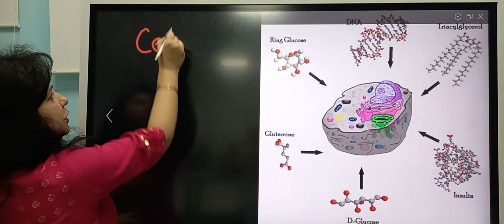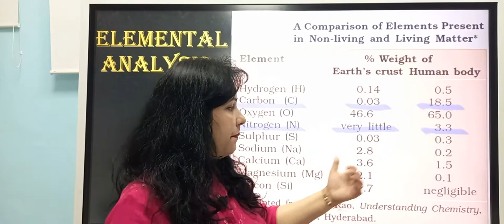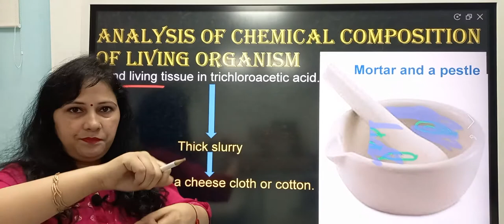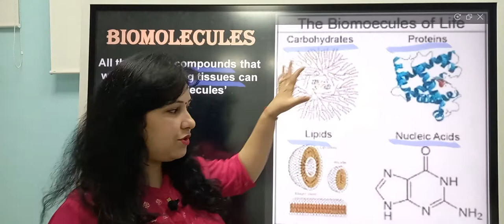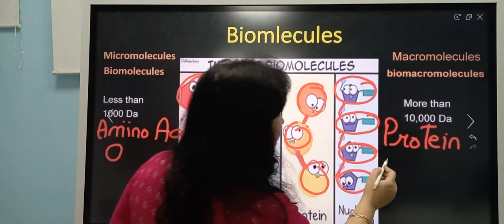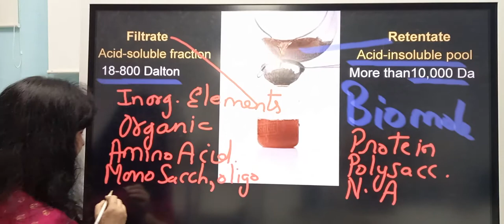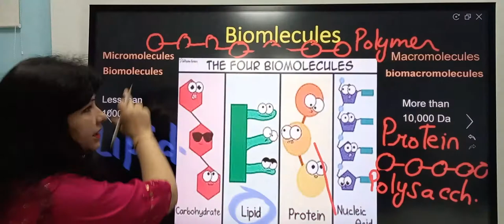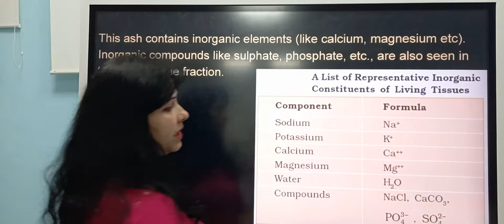Biomolecules Introduction for Class 11 & NEET